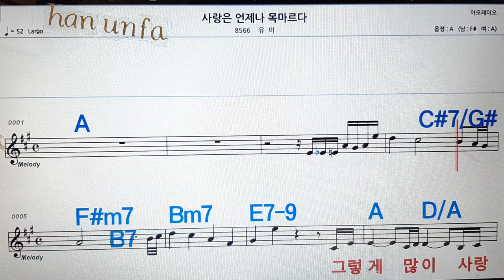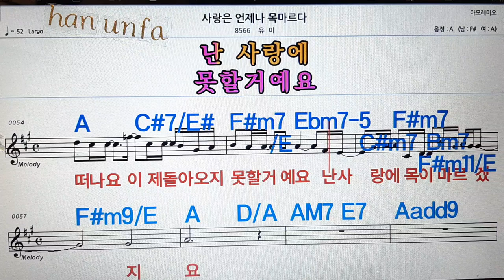사랑은 언제나 목 마르다/유미💋노래방, 통기타 , 코드 큰악보, 가라오케, 반주💖Karaoke, Sheet Music, Chord, MR